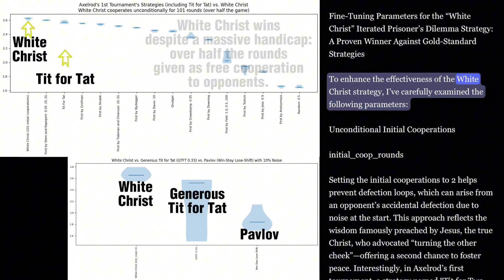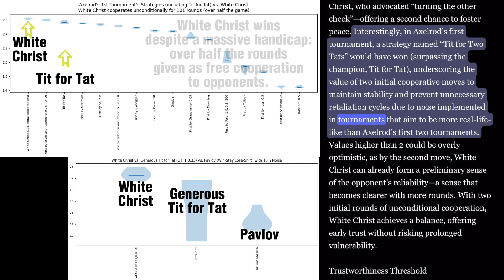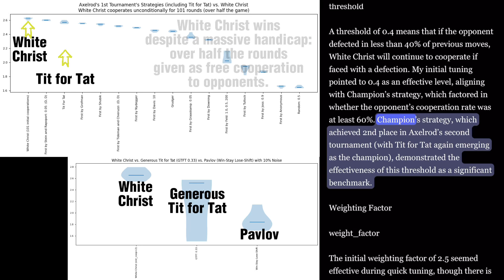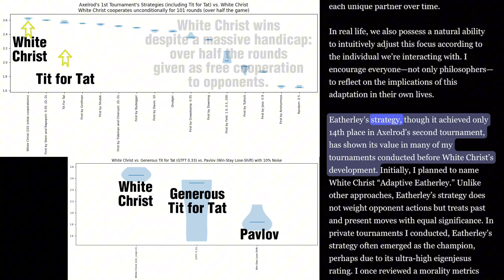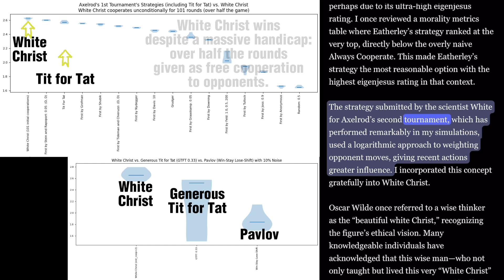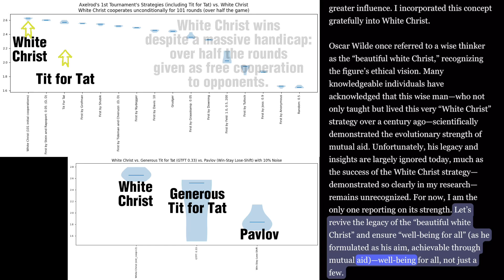Fine-Tuning Parameters for the "White Christ" Iterated Prisoner's Dilemma Strategy (a Proven Winner)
Discussing the fine-tuning of the White Christ strategy in the Iterated Prisoner’s Dilemma, including key parameters that balance trust, adaptability, and response to opponent behavior. See the results as White Christ takes on all strategies from Axelrod’s famous first tournament, including Tit for Tat, and wins despite a massive handicap—giving opponents over half the rounds in free cooperation. Then, White Christ faces two noise-handling giants, Generous Tit for Tat (GTFT 0.33) and Pavlov (Win-Stay Lose-Shift), with 10% noise, proving its strength again.